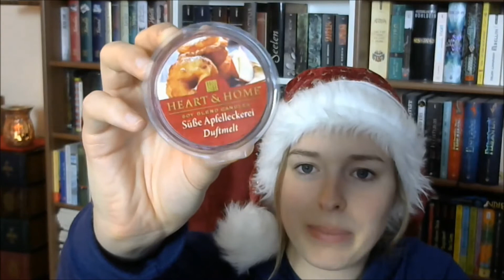Meine Winter & Weihnachts-Düfte | Yankee Candle, Country Candle, Heart and Home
Es weihnachtet sehr und um es sich so richtig gemütlich zu machen, dürfen natürlich die winterlichen und weihnachtlichen Duftkerzen/-tarts nicht fehlen :)
Besucht mich gern auch auf...